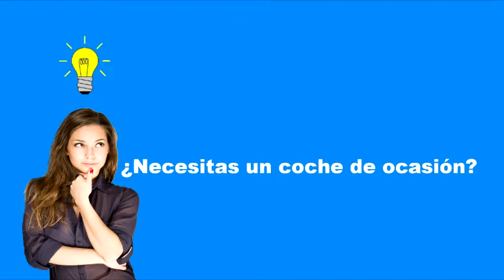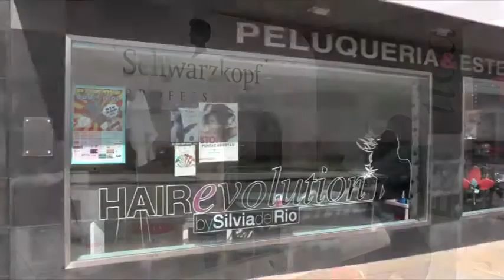Somos Trashumantes: Gallinero – Oncala. Parte 2